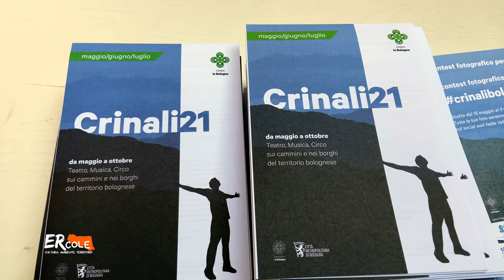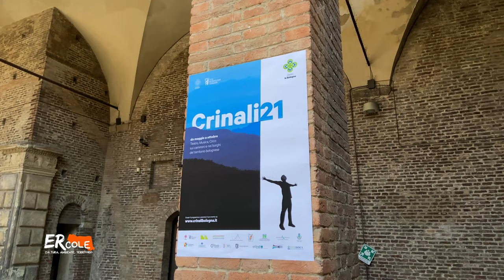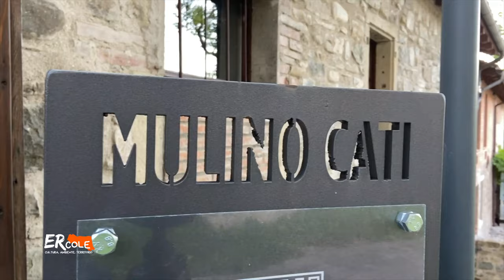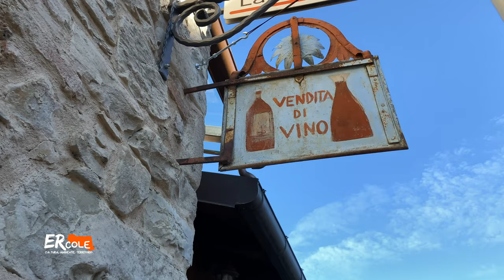Escursione nel bosco con sorpresa musicale o circense? Ecco CRINALI 21!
La gita fuori porta perfetta: hai appena visitato un borgo, sei nel bosco e… sorpresa! Sbuca fuori un musicista, un narratore o un artista circense e si esibisce davanti a te! La Rassegna CRINALI ci terrà compagnia fino a ottobre con un cartellone di 200 eventi gratuiti e 400 artisti in Appennino e non solo.
Riprese e montaggio Martina Mari